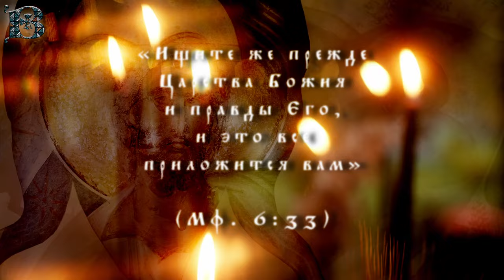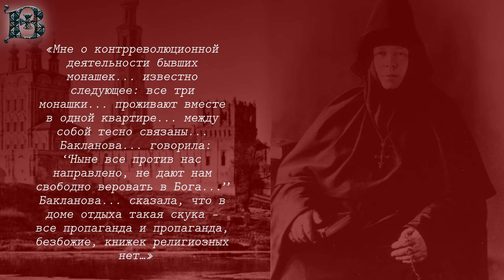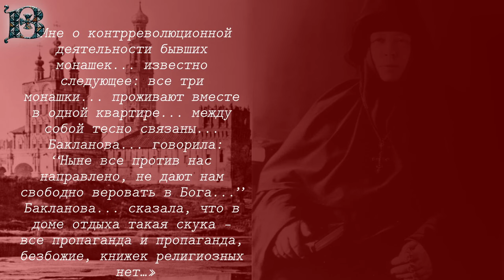Новомученики: день за днем. Прпмц. Наталия (Бакланова). Рассказывает митр. Антоний (Паканич)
31 марта день памяти преподобномученицы Наталии (Баклановой).
«Ищите же прежде Царства Божия и правды Его, и это все приложится вам» (Мф.6.33)